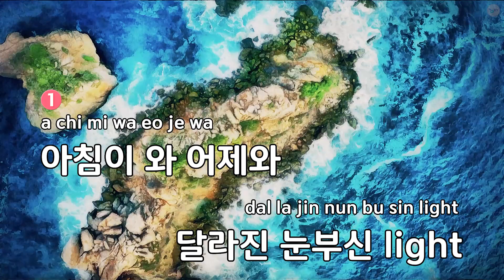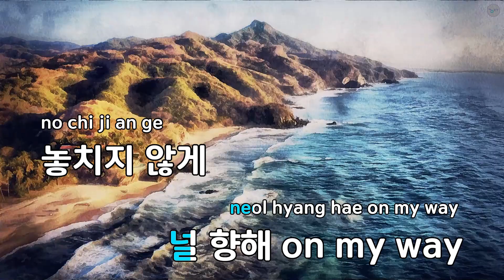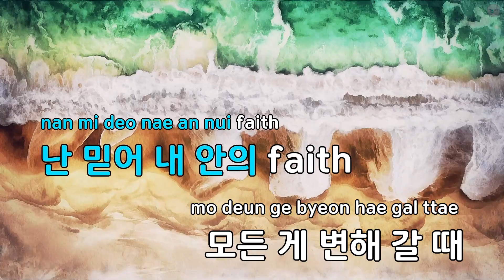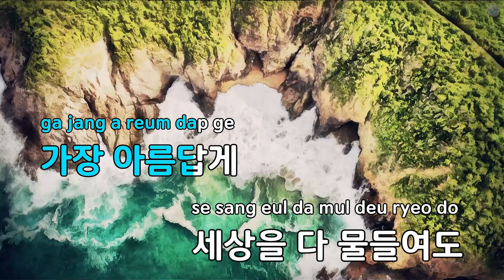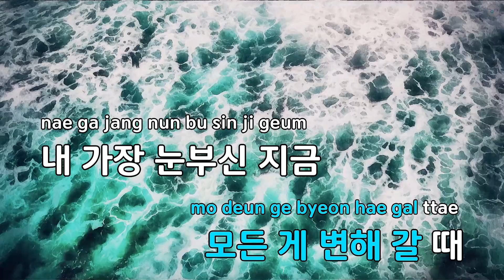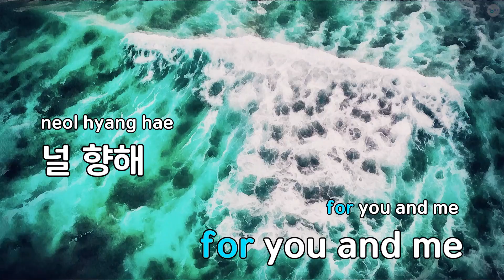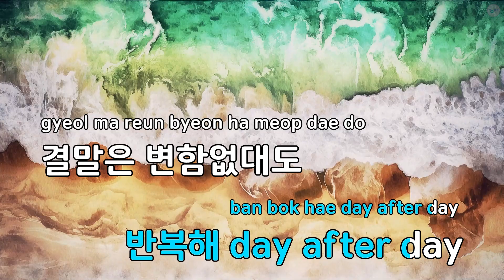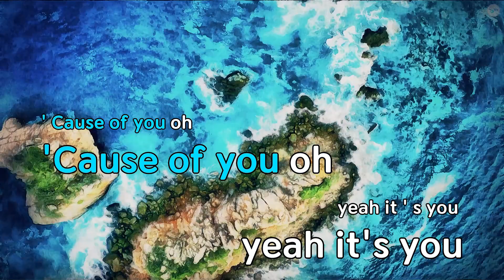[코러스] In Bloom - ZEROBASEONE (KY.29651) / KY KARAOKE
★ 곡 정보 ★
번호 : 29651
제목 : In Bloom
가수 : ZEROBASEONE
작사가 : 서영준,danke1,d..
작곡가 : 임수호,N!ko,Mic..

Copyrightⓒkeumyoung